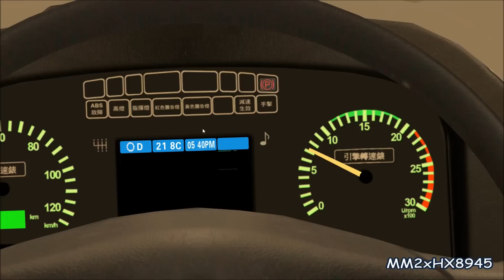[OMSI] 九巴 80 週年復古車身廣告 ATSE48 RW 5779 @ 2 尖沙咀碼頭 至 蘇屋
臨尾唔小心撞左一次

btw, bbbbbbbbbbbbbbbbbb.

*此塗裝可於HKBF可載
特別鳴謝製作者 "肥Tim@九巴車長"